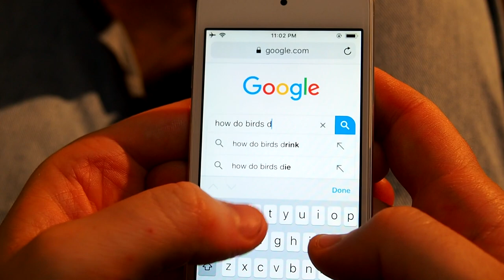Ask Me Your Bird Questions! - Ask A Zookeeper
You have a question about animals that you just can't figure out.  I am here to help!

My name is Steve Bush.  I'm a professional zookeeper who takes care of birds at an accredited zoo.  Over the years I have learned waaaay too much about birds, and I am happy to share that knowledge with you.  All you have to do is ask. :)

Selected questions will be answered in a future video.